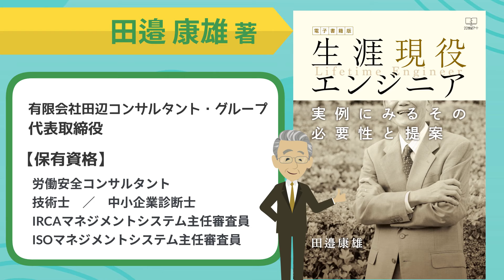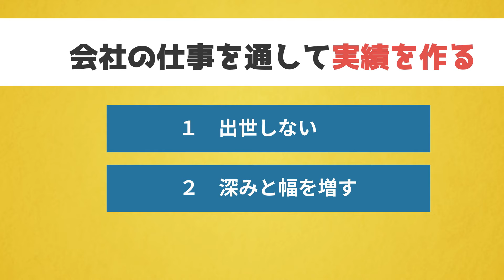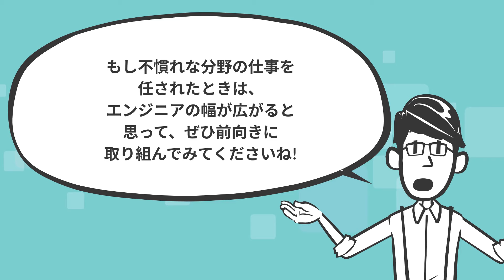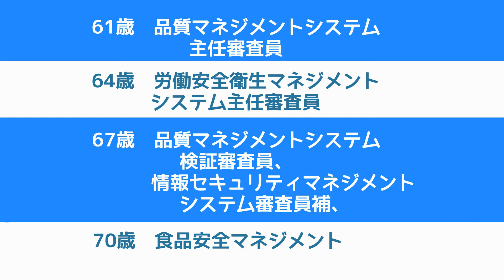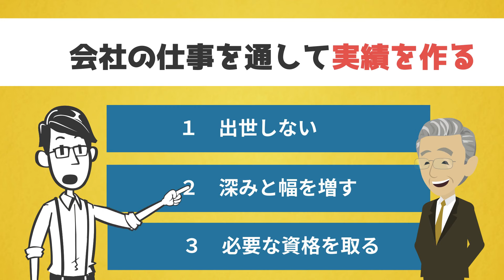化学系エンジニアで定年後に2500万！生涯現役エンジニアに必要な戦略とは【本要約】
▼生涯現役エンジニア : 実例にみるその必要性と提案【電子書籍版】
田邉康雄(著)
 ２２世紀アート(出版)

【目次】
00:00 今回のテーマ
00:51 著者・著作紹介
06:09 まとめ